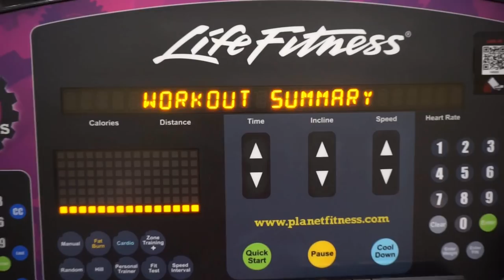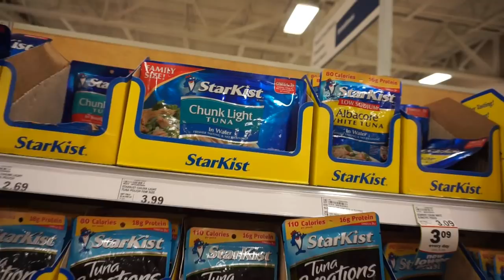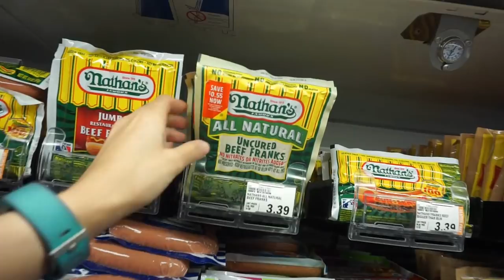2018-05-27 Keto Meal Prep/Vlog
Holiday weekend!

Meal 1: Coconut Chocolate Fat Bombs, Chocolate Shake, Bulletproof Coffee

Meal 2: Hot Dogs, Tuna, Zevia, Jello

Music

Fleslit - Pasta